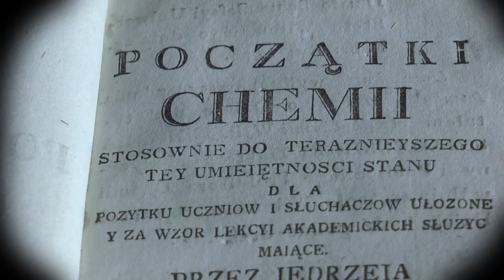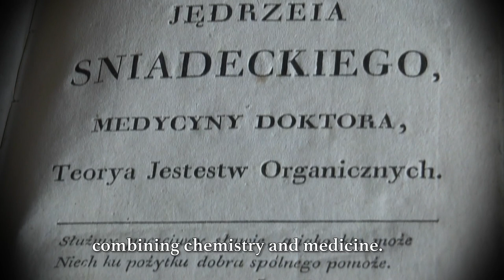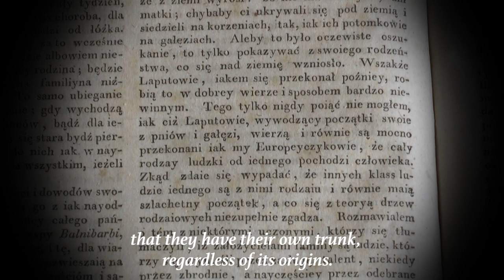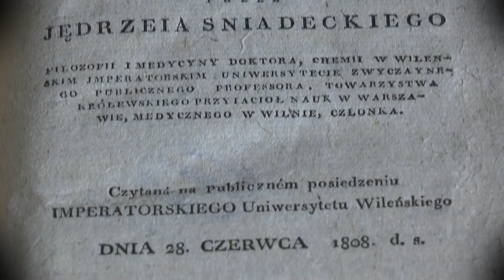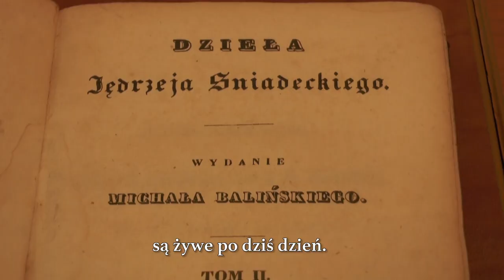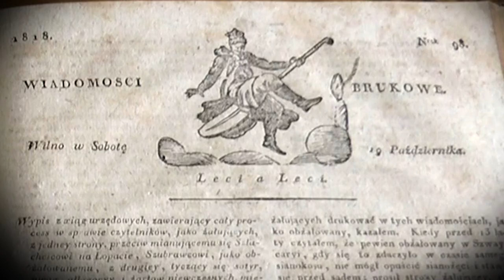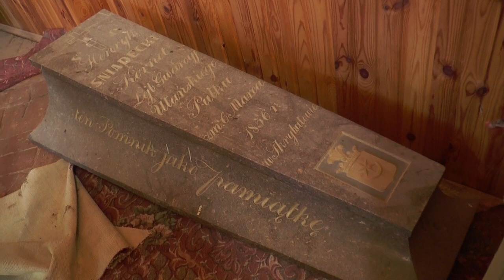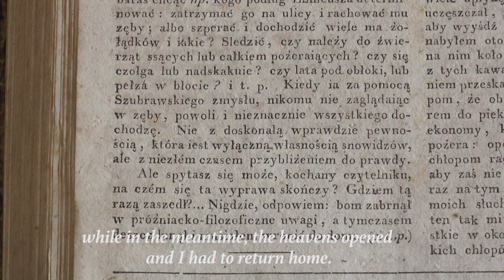Jędrzej Śniadecki – 250 / rež. Emilia Sadowska. 2018.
Andriaus Sniadeckio 250-ųjų gimimo metinių proga sukurtas filmas
2018 m. sausio 28 d. Poznanės Adomo Mickevičiaus universitete vyko Andriaus Sniadeckio 250-ųjų gimimo metinių šventinių renginių pradžios ceremonija, kurią organizavo Poznanės Andriaus Sniadeckio, Karolio Olševskio ir Zigmanto Vrublevskio draugija (Stowarzyszenie im. Jędrzeja Śniadeckiego, Karola Olszewskiego i Zygmunta Wróblewskiego). Renginyje įvyko dokumentinio filmo Jędrzej Śniadecki 250 premjera. Apie filmo kūrimą papasakojo režisierė Emilija Sadovska (Emilia Sadowska). Filmuota Lietuvoje, Baltarusijoje ir Lenkijoje. Renginio pabaigoje įvyko filmo muzikos, kurią sukūrė kompozitorius Kresimiras Dembskis (Kresimir Dęmbski), koncertas. Muzika buvo pirmą kartą atliekama viešai.
Filmas viešai skelbiamas maloniai leidus Poznanės Andriaus Sniadeckio, Karolio Olševskio ir Zigmanto Vrublevskio draugijai (Stowarzyszenie im. Jędrzeja Śniadeckiego, Karola Olszewskiego i Zygmunta Wróblewskiego).